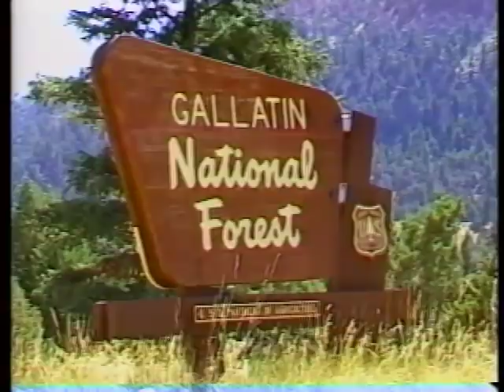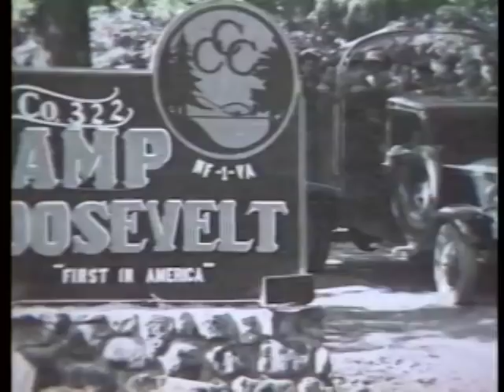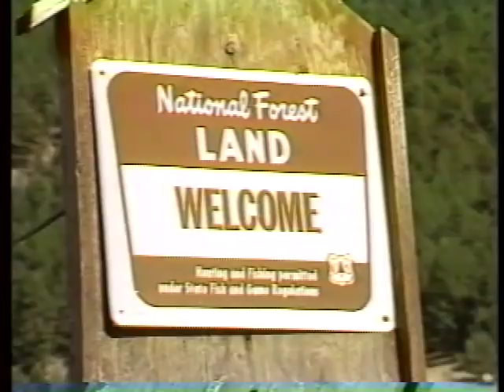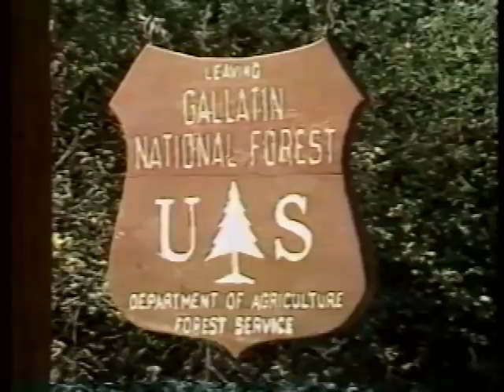Images Of A National Forest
c1985. In the Forest Service there are many different types of people doing many different kinds of jobs: Forest Supervisor, District Ranger, forester, hydrologist, fisheries biologist, wildlife biologist, range conservationist, geologist, archaeologist, and recreation specialist. This video looks at the multiple uses of a National Forest by the Forest Service people who do the work.